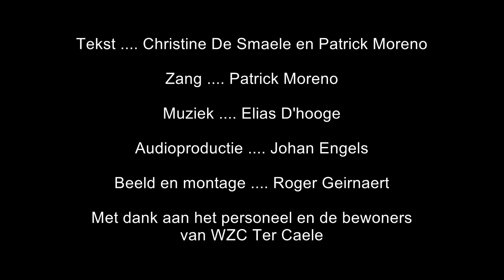We zijn er steeds voor jou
Zorgbedrijf Meetjesland is er altijd voor zijn bewoners, klanten en medewerkers. Om die hart en ziel voor zorg te visualiseren, creëerde het team van WZC Ter Caele in Evergem deze music video in samenwerking met:

Patrick Moreno
Elias D'hooge
Johan Engels
Roger Geirnaert
En uiteraard de medewerkers en bewoners van WZC Ter Caele